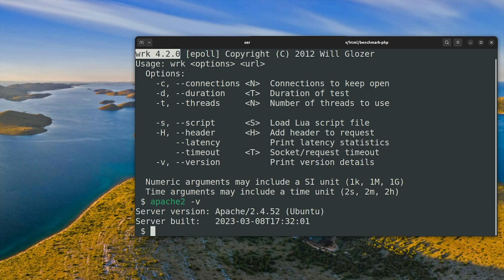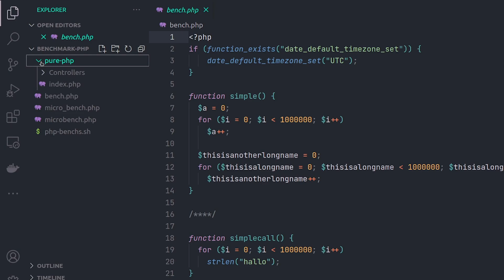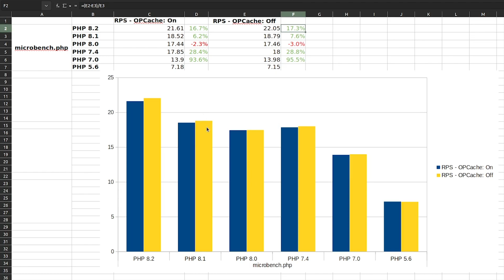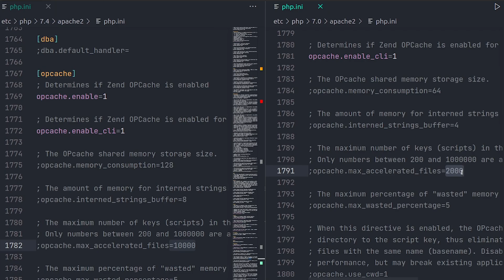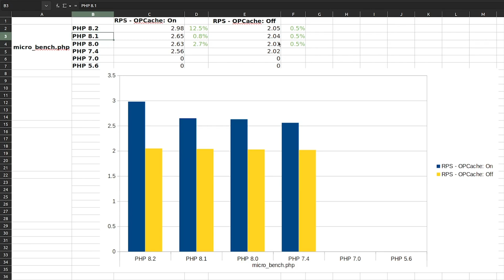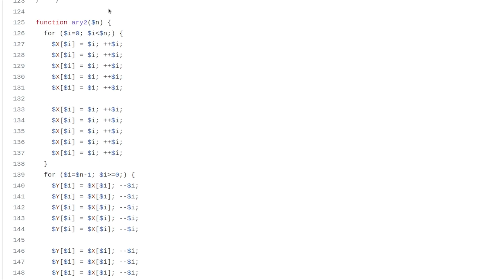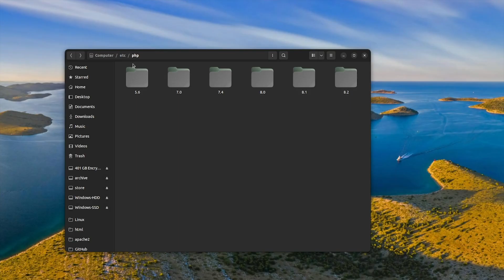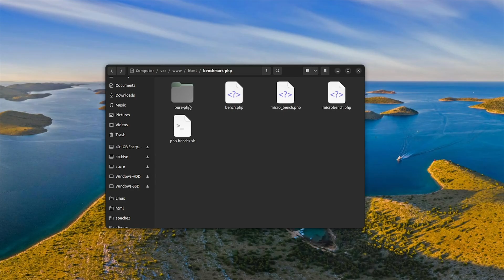Fastest PHP Version? PERFORMANCE comparison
Which PHP version is faster and how much each one really got performance improvements? do you need to consider upgrading the PHP? check up on this video.

♨️ Benchmark Environment
CPU: i7-3770k
RAM: 16G
PHP: 8.2.3, 8.1.16, 8.0.28, PHP 7.4.33, 7.0.33, 5.6.40
WRK 4.2.0
Apache 2.4.52
Ubuntu 22.04

🧾 Timestamps
0:00 Intro
0:49 Benchmarking
1:46 microbench.php: Comparison Chart
2:49 bench.php: Comparison Chart
3:16 OPCache Configuration
3:35 micro_bench.php: Comparison Chart
4:22 pure-php: Comparison Chart
5:47 Conclusion
6:39 Outro